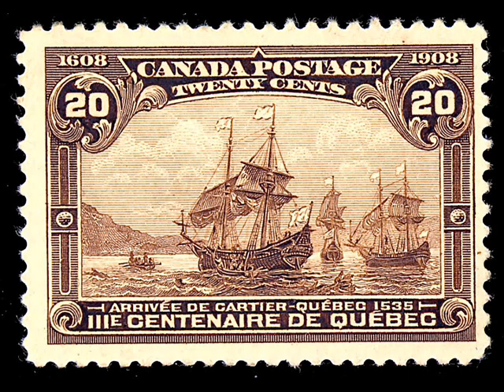Jacques Cartier deuxième et troisième voyage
Présentation du deuxième et troisième voyage de Jacques Cartier.
Balado réalisé par Yira.